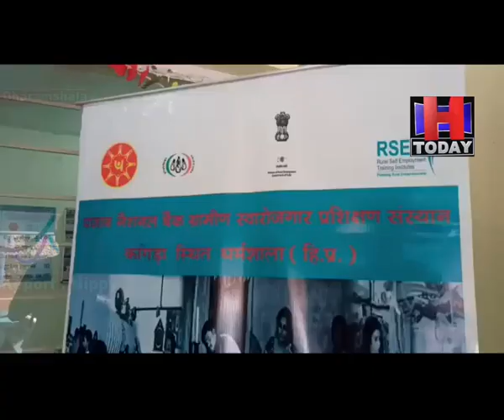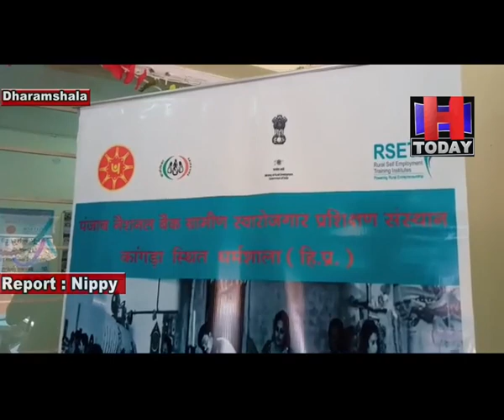Dharamshala आरसेटी तैयार करेगा पशु मित्रमत्स्य पालन का भी मिलेगा प्रशिक्षण,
आरसेटी तैयार करेगा पशु मित्र
मत्स्य पालन का भी मिलेगा प्रशिक्षण
मनरेगा कामगारों का बढ़ाया जाएगा कौशल

ग्रामीण क्षेत्रों में अब पशुपालकों को पशु चिकित्सक न होने की वजह से परेशानी नहीं उठानी पड़ेगी, क्योंकि रुरल सेल्फ इम्प्लायमेंट ट्रेनिंग इंस्टीटयूटस (आरसेटी) के माध्यम से पशु मित्र तैयार किए जाएंगे। जिसके लिए दो माह के प्रशिक्षण की व्यवस्था की गई है। ग्रामीण क्षेत्रों के लिए पशु मित्र तैयार करने का कार्य वर्तमान में देश के 4 राज्यों में शुरू हो चुका है, जबकि हिमाचल में इसे आरंभ किया जाएगा।